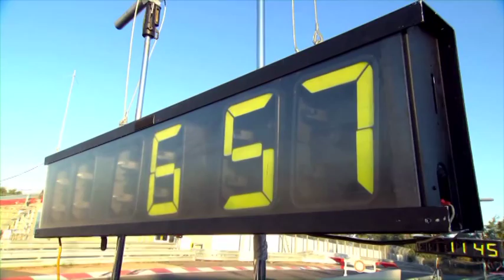Branded Content Konzeption für Porsche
Knapp 1000 PS umweltfreundlich auf die Straße bzw. auf die Rennstrecke bringen – das machen hybride Supersportwagen heute möglich. Im Auftrag für die Produktionsfirma INFOkontor sorgte setONE mit seinem globalen Redaktionsnetzwerk für maximale weltweite TV- und Online-Reichweiten.